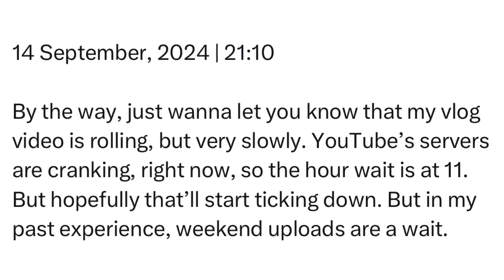Saturday | 14 September, 2024 | 21:10